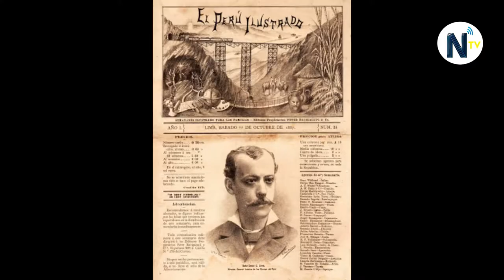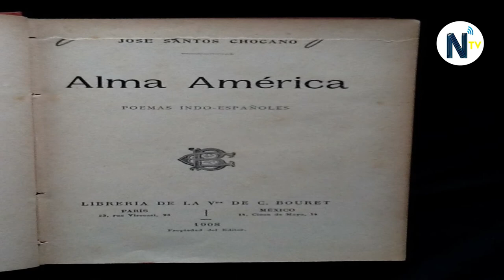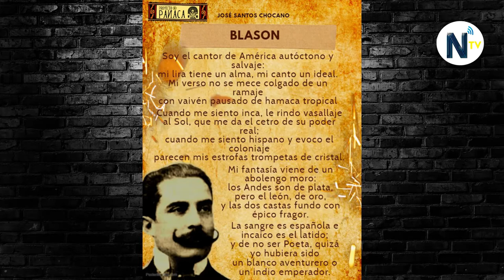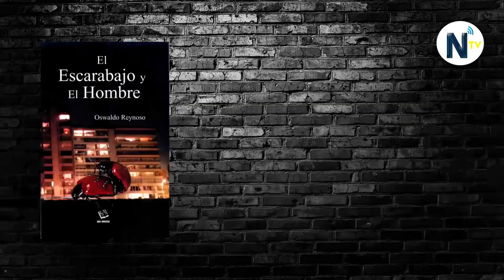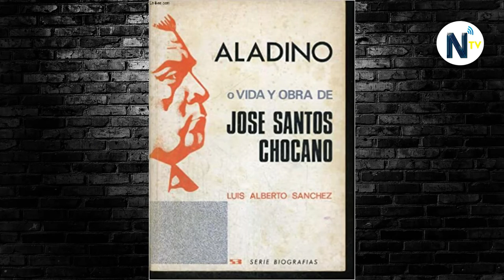NETO BOOKS 📚||MODERNISMO Y GENERACIÓN DEL 50| JOSÉ SANTOS CHOCANO Y OSWALDO REYNOSO 📺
NETO BOOKS📚 | Este NUEVO episodio
compartimos contigo la GENERACIÓN DEL 50, comentando
sobre la obra de José Santos Chocano y Oswaldo Reynoso.Excelentes
escritores peruanos.